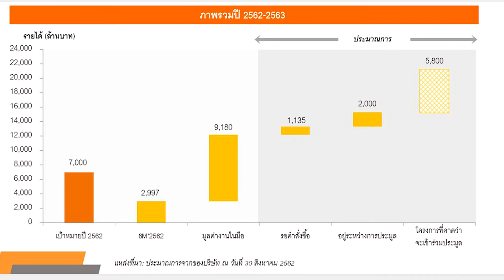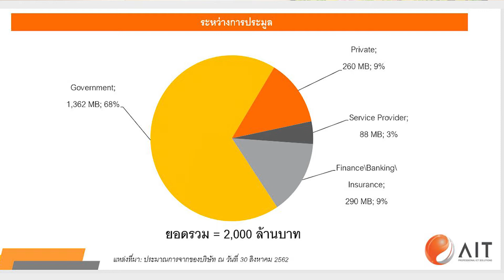AIT ready for transformation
ภาพการฟื้นตัวของธุรกิจรับเหมางานรวมระบบและเทคโนโลยี (SI) ทำให้ บมจ.แอ็ดวานซ์ อินฟอร์เมชั่น เทคโนโลยี (AIT) ต้องประกาศปรับเป้ารายได้ปีนี้จาก 5 พันล้านบาท เป็น 7 พันล้านบาท ตาม backlog ที่สูงกว่าระดับเฉลี่ยช่วง 3-4 ปีที่ผ่านมา ซึ่งอยู่ที่ 3-4 พันล้านบาท เป็นเท่าตัว
ยิ่งภาครัฐมีแผนสนับสนุนการลงทุนด้านไอที เพื่อเพิ่มศักยภาพการแข่งขันของธุรกิจไทย ทำให้ AIT มีโอกาสต่อยอดธุรกิจได้เพิ่มในระยะสั้น
แต่เพื่อสร้างการเติบโตอย่างยั่งยืน บริษัทมีการเตรียมพร้อมรับกระแสการเปลี่ยนแปลงของเทคโนโลยี (transformation) ล่วงหน้า เพิ่อคงความเป็นหุ้นปันผลต่อเนื่อง